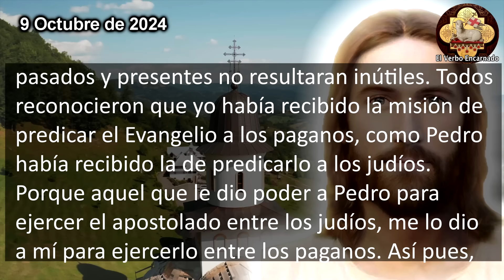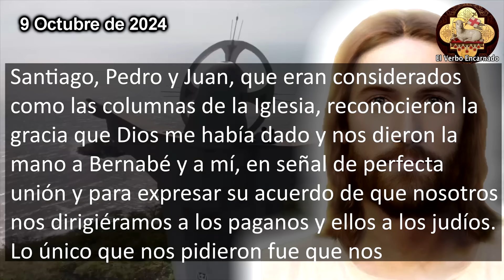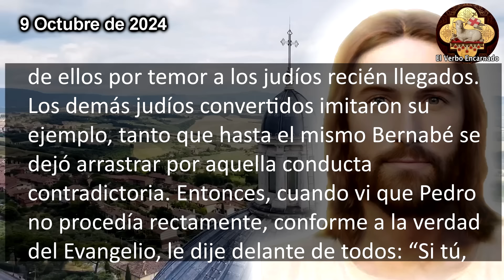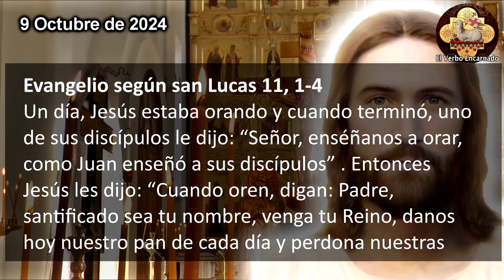EVANGELIO DE HOY 9 OCTUBRE MIÉRCOLES SEMANA XXVII TIEMPO ORDINARIO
Escuchemos las lecturas bíblicas y el Evangelio del día de hoy correspondientes a la Misa de hoy, la oracion catolica oficial de la Iglesia, que se leerán en toda la Iglesia Catolica. Escuchemos juntos la Palabra de Dios todos los días por su canal ROSARIO DE HOY. Acompáñanos a reflexionar diariamente las lecturas del antiguo testamento y del nuevo testamento de la Biblia para este Miércoles 9 de octubre de 2024, del tiempo de Ordinario.

Un día, Jesús estaba orando y cuando terminó, uno de sus discípulos le dijo: “Señor, enséñanos a orar, como Juan enseñó a sus discípulos”. Entonces Jesús les dijo: “Cuando oren, digan: Padre, santificado sea tu nombre, venga tu Reino, danos hoy nuestro pan de cada día y perdona nuestras ofensas, puesto que también nosotros perdonamos a todo aquel que nos ofende, y no nos dejes caer en tentación”.

NO TE PIERDAS EL: "EVANGELIO DE HOY 21 DICIEMBRE SÁBADO Tiempo de Adviento"